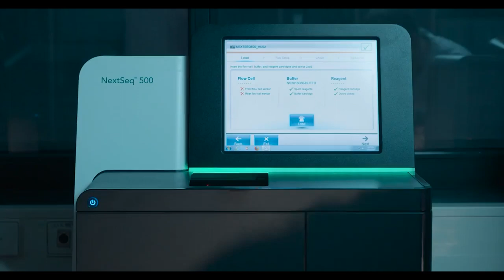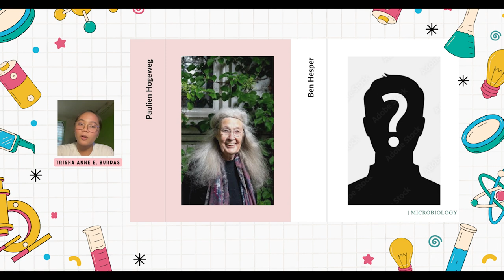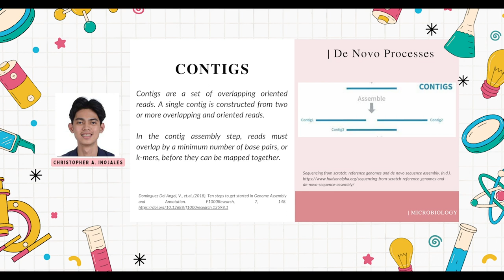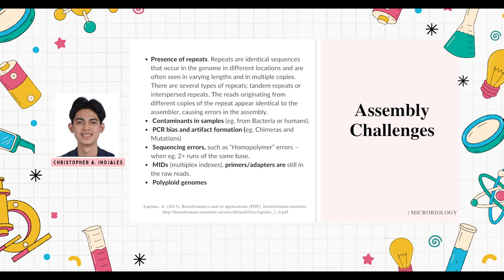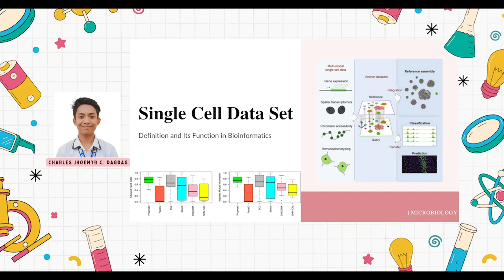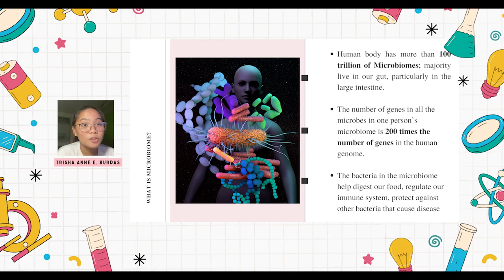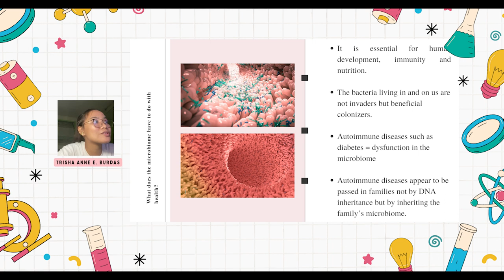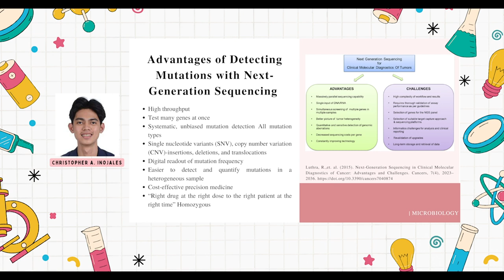CHAPTER 14 | BIOINFORMATICS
- The Explorer's Guide to Biology
- Sensu
- CDHFtube
- iMeta Science
- Lily Andrews

Presentation: Canva

Thank you, everyone! We hoped that you have learned something new after watching this video.

Members:
Burdas, Trisha Anne E.
Inojales, Christopher A.
Dagdag, Charles Jhoemyr C.